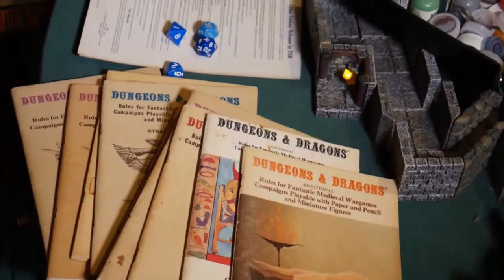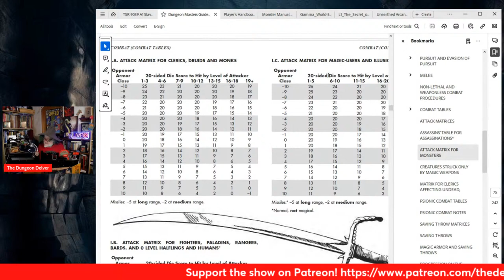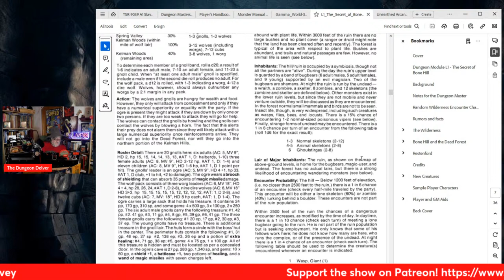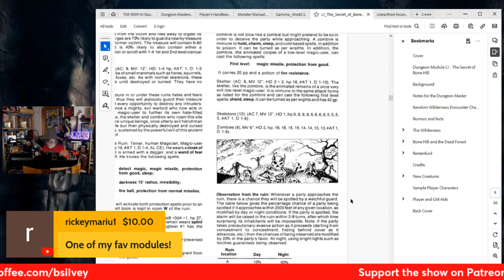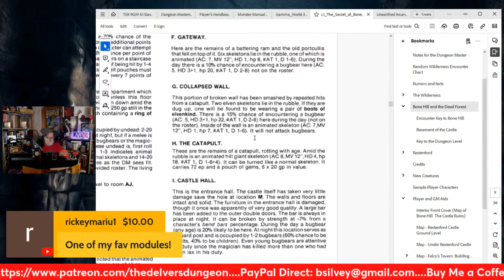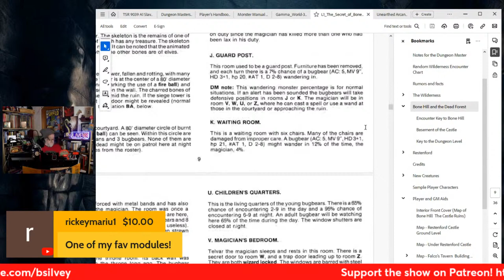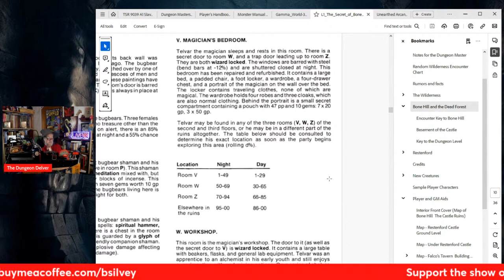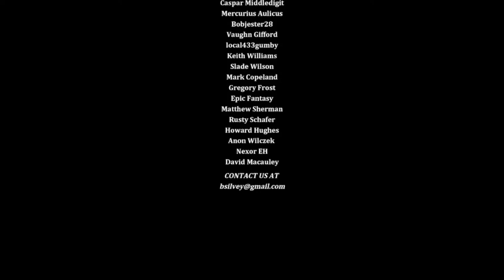Thursday Livestream! LET'S READ SECRET OF BONE HILL!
We're back reading another classic AD&D module tonight! Join us!

and

Bob Antone!